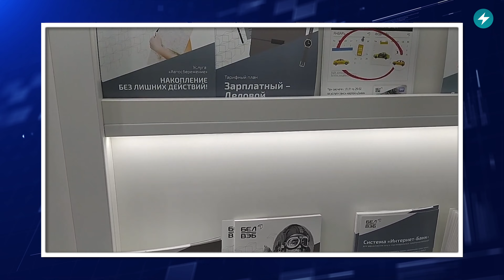Оставили без авто / Преследуют медиков / Последствия ливней // Новости регионов Беларуси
Дома заливает. Угрозы работникам. Бакланы атакуют. Смотрите главные новости регионов Беларуси на Маланке из Солигорска, Слуцка, Новогрудка, Сенно, Гомельского, Гродненского, Могилёвского и Вороновского районов.

00:00 Новости регионов Беларуси
00:21 Преследуют медиков
01:23 Повесили кредит
02:21 Последствия розыгрыша
03:14 Перекопали пляж
04:12 Жильё заливает
05:01 Инцидент в Солигорске
06:02 Оставили без авто
07:05 Нашествие бакланов

ПОДДЕРЖИ ПОЛИТЗАКЛЮЧЕННЫХ

ПОДДЕРЖИ МАЛАНКУ